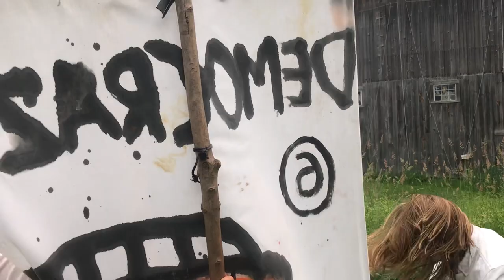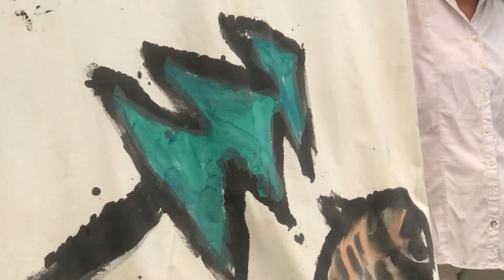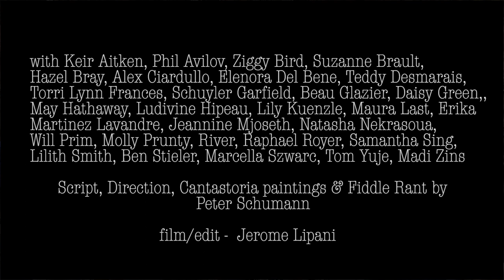BreadAndPuppet / IDIOTS OF THE WORLD UNITE AGAINST THE IDIOT SYSTEM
Script, Direction, Cantastoria paintings by Peter Schumann.

film/edit: Jerome Lipani

For more than 80 BreadandPuppet full length Circuses, Pageants, Operas, Virtual Tours, Cantastorias, Sideshows, ParkingLotDanceCo., LubberlandDanceCo., FightTheEndOfTheWorldTheaterCo. & HypocrisyDemocracyDanceCo. performances, Shorts & Clips of the last decade & this Spring:  jeromelipaniYouTube